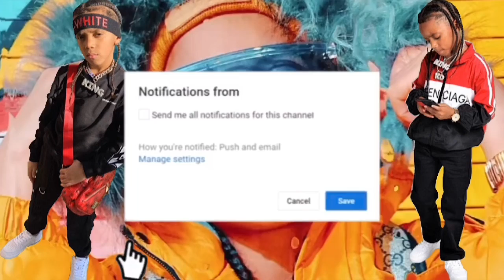KD GANG WENT ON A FUN VACATION!🌴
•pranks
•vlogs
•skits
•challenges
•raps
•and more.
I POST DAILY SO CATCH UP !!!